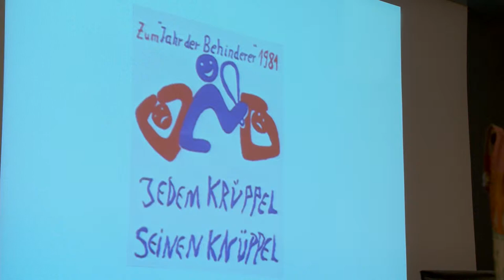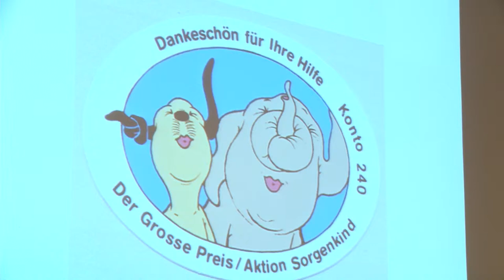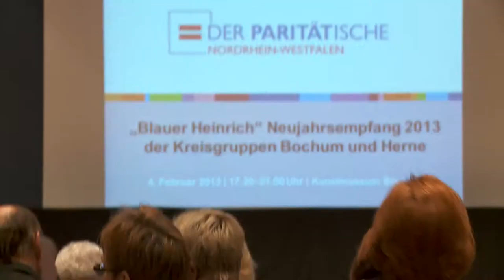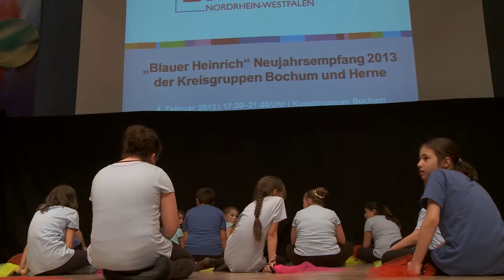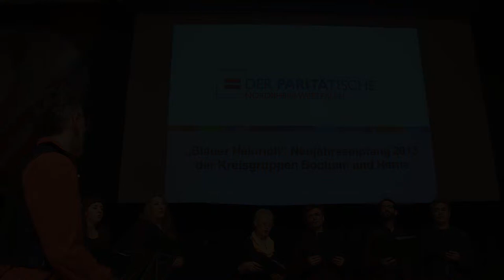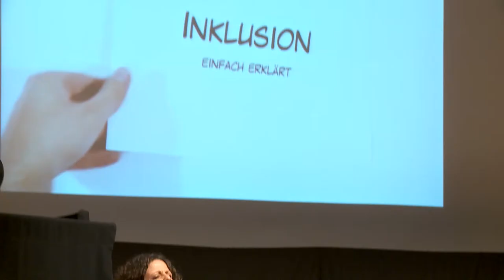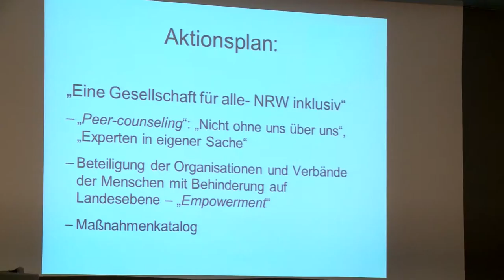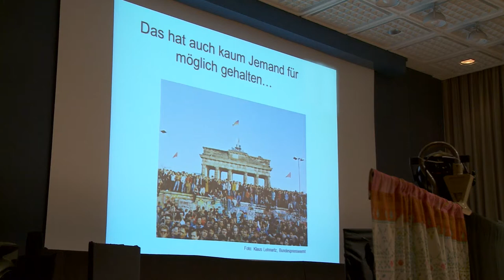Blauer Heinrich 2013 -- Neujahrsempfang des Paritätischen in Bochum und Herne | Der Paritätische NRW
Zu Beginn eines neuen Jahres läd der Paritätische Wohlfahrtsverband für die Städte Bochum und Herne traditionell zu einem Neujahrsempfang namens „Der Blauen Heinrich" ein. Neben dem traditionellen ruhrgebietstypischen Graupen-Eintopf -- dem „Blauen Heinrich" -- wurde den fast 300 geladenen Gästen ein abwechslungsreiches Programm aus Fachgespräch und Kulturdarbietungen und Festreden präsentiert.
Das Thema der Veranstaltung am 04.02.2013  war Inklusion.

Redner:
Josef Neumann
Susanne Schübel
Bettina Eickhoff
Britta Anger
Harry Baus
Horst Schierek
Cornelia Kavermann
Marietta Piepenbrock